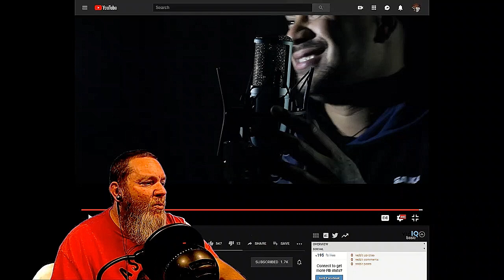(VIP ARTIST) Remorse - I'M BACK | REACTION